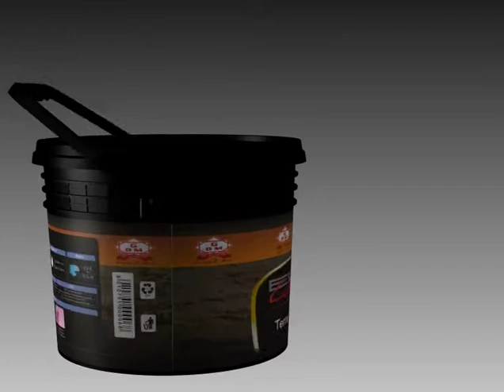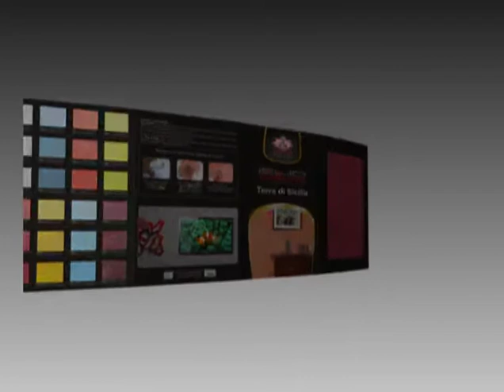Terre di Sicilia - Linea Elio Collection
Terre di Sicilia è una finitura decorativa eterogenea all'acqua ispirata ad una isola epica dove storia, arte e natura si fondono creando atmosfere suggestive e ambienti magici. Un rivestimento decorativo policromatico prezioso e versatile che trasforma e nobilita le superfici in cui è applicato e che unito all'interpretazione dell'operatore consente di creare innumerevoli effetti adatti ad ogni tipo di arredo.